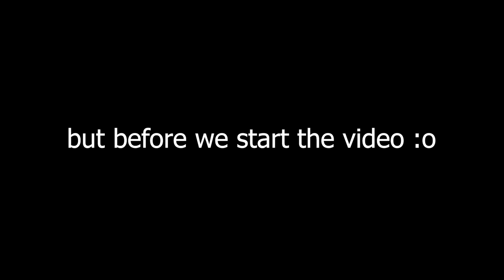Brawlhalla Ranked Part HUNDRED Platinum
Yooooo
Whadduuuup!!

Last episode on Road To Pro..

I'll make a new series called Road To DIAMOND!!
Gonna be dope

Anyway

PEACE!